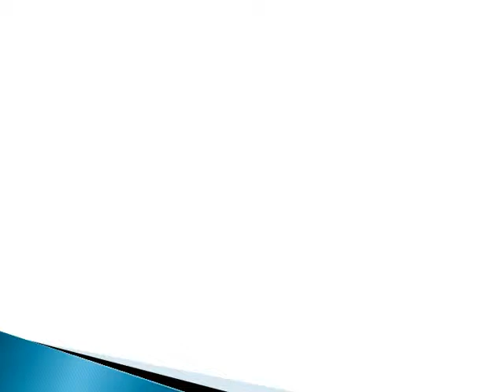North Eastern Regional Institute of Science and Technology Nirjuli Itanagar Arunachal